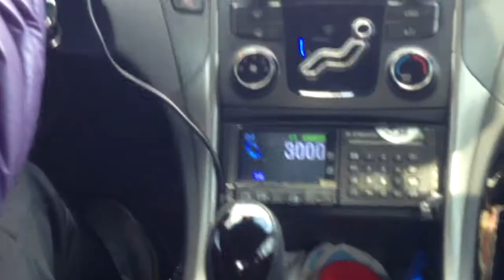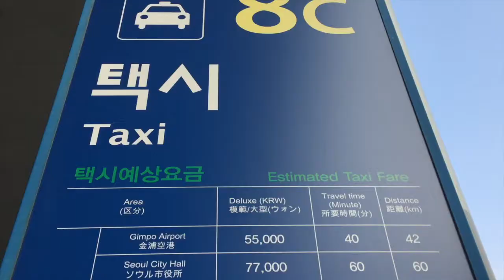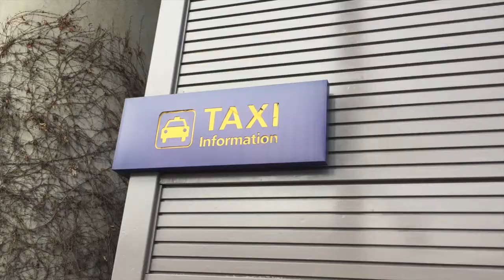Do I need to speak Korean riding a Seoul Taxi?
What if I only speak English?  Can I use Taxis in Seoul?  Don't forget to give your taxi driver the address of your hotel in Korean.

The Alpensia Resort

Pyeongchang Olympic Stadium 평창 올림픽 스타디움
Alpensia Ski Jumping Centre 알펜시아 스키점프 센터
Alpensia Biathlon Centre  알펜시아 바이애슬론 센터
Alpensia Cross-Country Centre 알펜시아 크로스컨트리 센터
Alpensia Sliding Centre 올림픽 슬라이딩 센터
Yongpyong Alpine Stadium 용평 알파인 경기장
Bokwang Snow Park
Jeongseon Alpine Stadium 정선 알파인 경기장
Phoenix Snow Arena 휘닉스 스노 경기장

Gangneung coastal cluster

Gangneung Hockey Centre 알펜시아 크로스컨트리 센터
Gangneung Curling Centre 강릉 컬링 센터
Gangneung Ice Arena 강릉 아이스 아레나
Kwandong Hockey Centre  관동 하키 센터
Gangneung Speed Skating Stadium  강릉 스피드 스케이팅 경기장

TRANSPORTATION AND HELP

Express bus to airport or Olympics

We will have daily coverage of the Olympics Feb 12 - 16 with snowboarding, figure skating, men's and women's hockey, and curling.